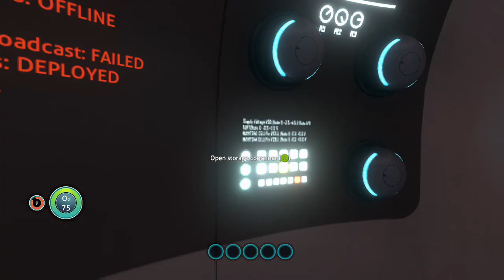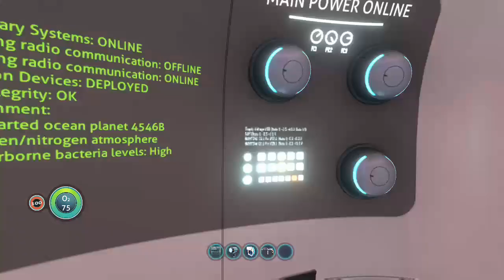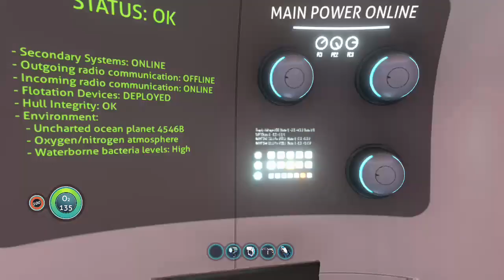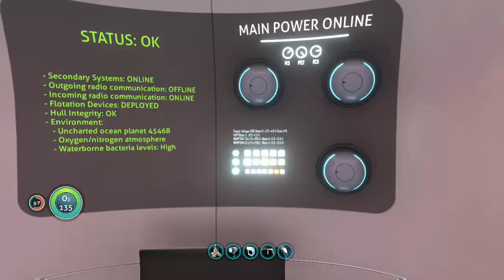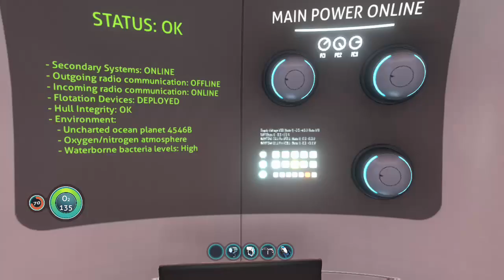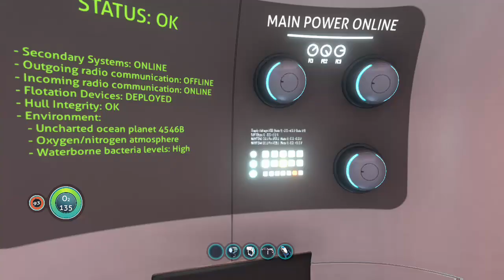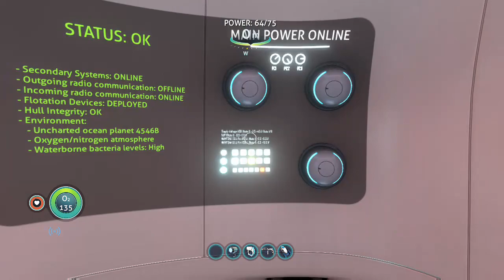subnautic gameplay ep 1